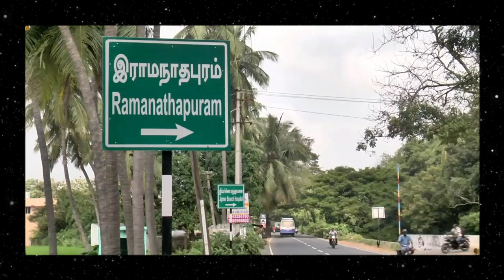Puducherry Human Resource Circle (PDYHRC) honors Ambulance Mani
Puducherry Human Resource Circle (PDYHRC) honored Ambulance Mani for his selfless service by saving several human lives during the golden hour. He was bestowed the award by motivation speaker Mr.Raja Krishnamoorty during the VI Annual HR conference of PDYHRC held at Hotel Sunway Manor on 18th December 2022 (Sunday). He politely declined a fixed monthly honorarium offered by Mr.Jegan Krishnamoorthy, HR Manager of M/s Benteng India. PDYHRC has great pride in appreciating Mr.Mani.